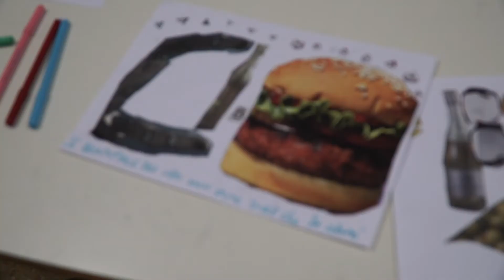Immaginare Genova - Il progetto raccontato dagli studenti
IMMAGINARE GENOVA ovvero come vedono la loro città e come vorrebbero che diventasse gli adolescenti che ci vivono. Ambiente, mare e rifiuti sono le parole chiave del nuovo museo a cielo aperto, realizzato con gli studenti di Cornigliano e Certosa. Una galleria di opere in poster art che prendono vita grazie alla realtà aumentata.

IMMAGINARE GENOVA è realizzato in collaborazione con BASE Milano, Arci Genova, Associazione La Stanza e con il sostegno della Fondazione per la Scuola della Compagnia di San Paolo nell’ambito del Bando CivICa, progetti di Cultura e Innovazione Civica.

Montaggio video di Matteo Airoldi